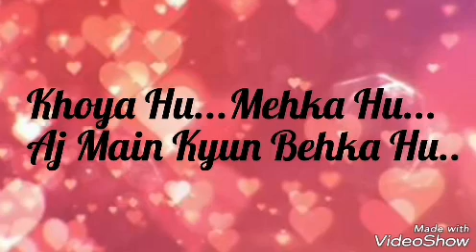Aj Main Kyun Behka Hu || Watsapp Status || Phulpakharu New Song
Khoya Hu Mehka Hu - A new romantic song from the serial Phulpakharu on Zee Yuva.

Lyrics :- Vishal - Jagdish
Singers :- Kirti Killedar & Yashoman Apte